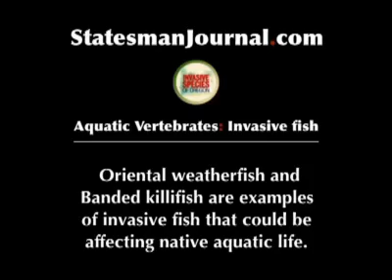StatesmanJournal.com: Invasive Species - Fish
Oriental weatherfish and Banded killifish are examples of invasive fish that could be affecting native aquatic life in Oregon.